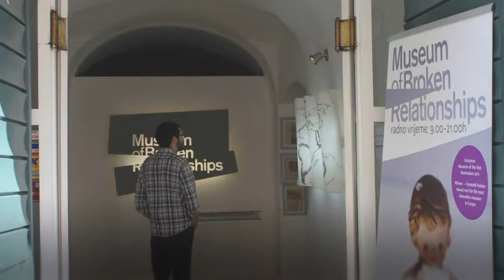Top 10 Unusual Things to Do & See in Croatia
These world-class heritage sights in Croatia make great places to visit in fall and spring when the summer crowds have dissipated.

Historic city of Trogir.

Old City of Dubrovnik. Stari Grad Plain, Hvar.

Plitvice Lakes National Park.

Stećci – Medieval Tombstones Graveyards.

The Cathedral of St James in Šibenik ...and much more.